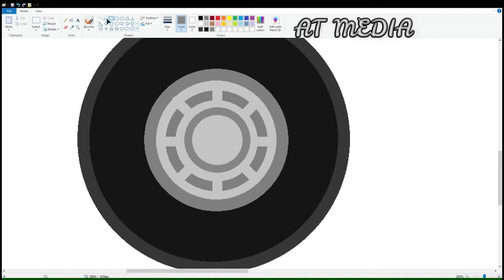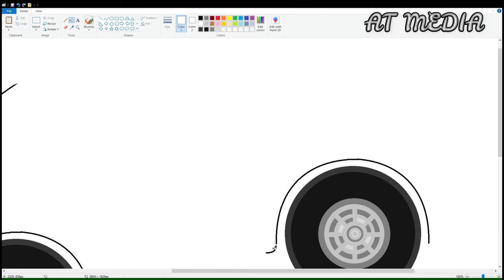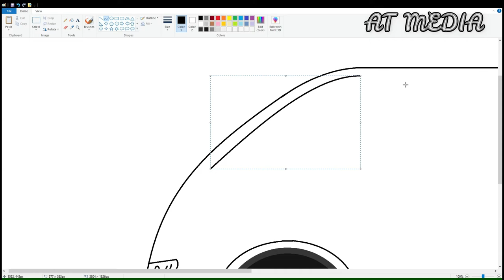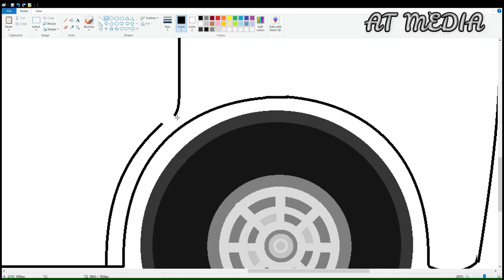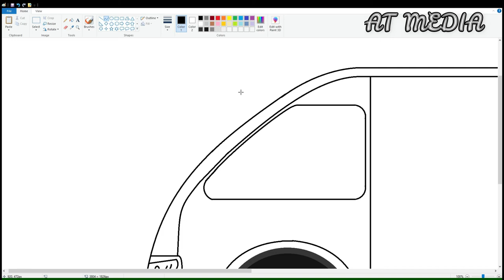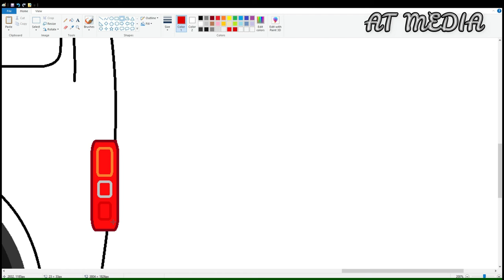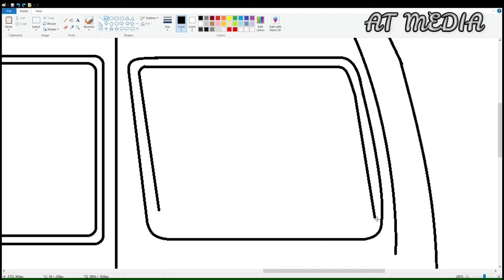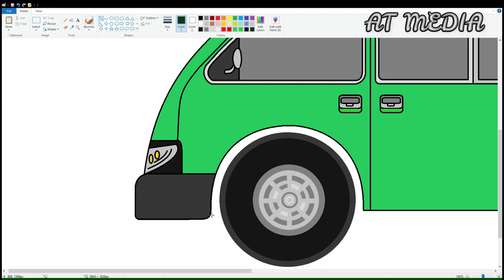How To Draw Cartoon Van in MS Paint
Draw with me Cute Cartoon Van easy and learn how to draw characters from cartoons drawings in MS Paint.